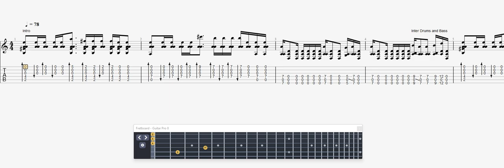Microwave Radiohaus I Bleed GUITAR 1 TAB